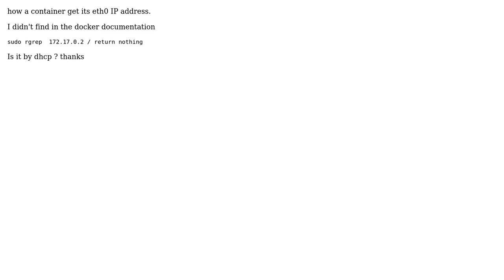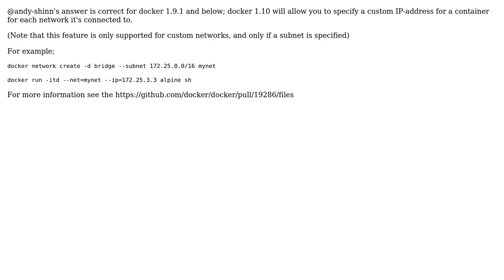What method docker use to give container an ip address? (2 Solutions!!)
What method docker use to give container an ip address?

With thanks & praise to God, and with thanks to the many people who have made this project possible! | Content (except music & images) licensed under CC BY-SA | Music | Images & others | With thanks to user toffd user thaJeztah user Andy Shinn and the Stack Exchange Network Trademarks are property of their respective owners. You are responsible for your own actions.